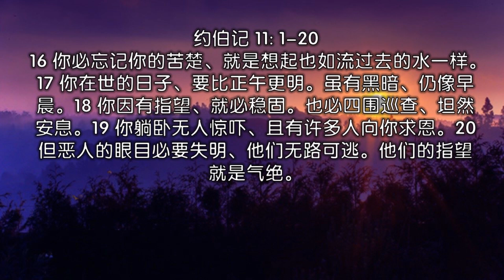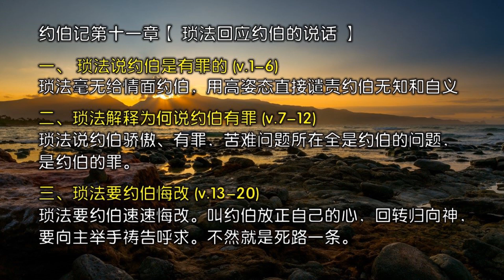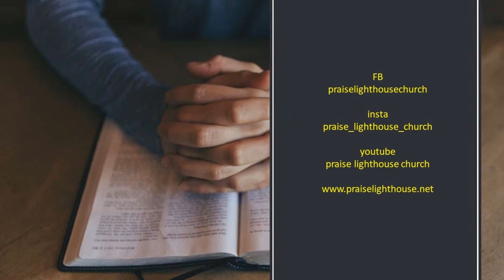灵修咖啡- 约伯记 十一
11:1 拿玛人琐法回答说、
11:2 这许多的言语、岂不该回答么．多嘴多舌的人、岂可称为义么。
11:3 你夸大的话、岂能使人不作声么．你戏笑的时候、岂没有人叫你害羞么。
11:4 你说、我的道理纯全、我在你眼前洁净。
11:5 惟愿　神说话、愿他开口攻击你。
11:6 并将智慧的奥秘指示你．他有诸般的智识。所以当知道　神追讨你、比你罪孽该得的还少。

11:7 你考察、就能测透　神么．你岂能尽情测透全能者么。
11:8 他的智慧高于天、你还能作甚么．深于阴间、你还能知道甚么。
11:9 其量、比地长、比海宽。
11:10 他若经过、将人拘禁、招人受审、谁能阻挡他呢。
11:11 他本知道虚妄的人．人的罪孽、他虽不留意、还是无所不见。
11:12 空虚的人、却毫无知识、人生在世好像野驴的驹子。
11:13 你若将心安正、又向主举手．
11:14 你手里若有罪孽、就当远远的除掉、也不容非义住在你帐棚之中。
11:15 那时、你必仰起脸来、毫无斑点．你也必坚固、无所惧怕。
11:16 你必忘记你的苦楚、就是想起也如流过去的水一样。
11:17 你在世的日子、要比正午更明．虽有黑暗、仍像早晨。
11:18 你因有指望、就必稳固．也必四围巡查、坦然安息。
11:19 你躺卧无人惊吓、且有许多人向你求恩。
11:20 但恶人的眼目必要失明、他们无路可逃．他们的指望就是气绝.